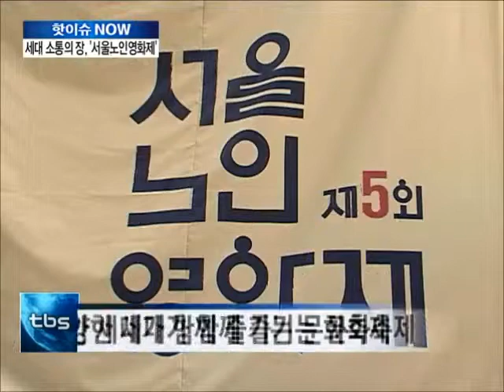[tbstv] 제 7회 서울노인영화제, 오늘부터(9일) 출품작 공모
오늘의 핫이슈에 대해 알아보는 핫이슈 NOW 시간입니다.영화라는 장르를 통해 새로운 노인문화를 만들어가고 젊은 세대와 노인 세대가 함께 소통하고 즐기는 영화축제인 '서울노인영화제'가 오늘부터 출품작을 공모한다고 합니다. 자세한 내용 서울노인복지센터 임아람 대리와 전화 연결해 알아보겠습니다.